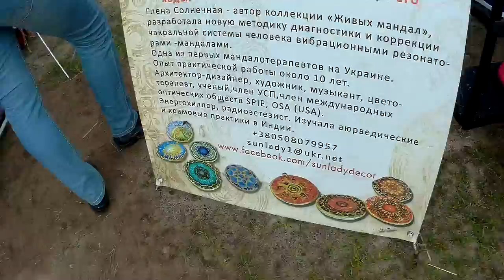VEDALIFE 2018 Международный фестиваль йоги 27 июля 6